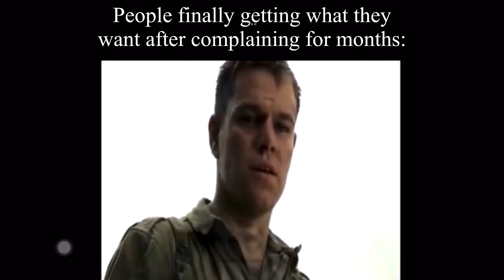The New Coconut Mall Update Be Like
Uh so this was originally a short but I decided to make it into a normal video since it more fit this style of uploads that I’ve been doing